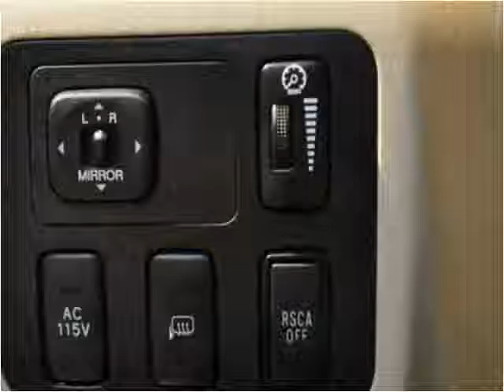2005 Lexus GX 470 Used Cars Nashville TN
This 2005 Lexus GX 470 is available from Rockstar Motorcars.